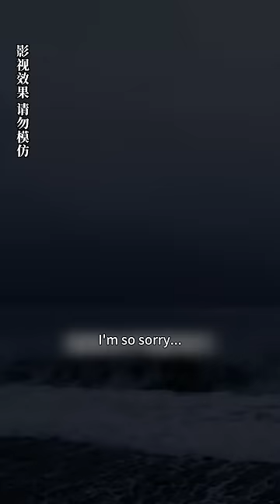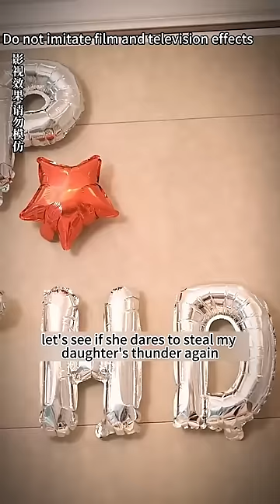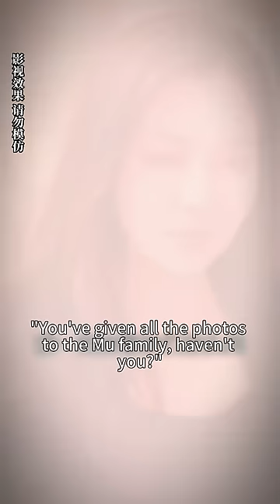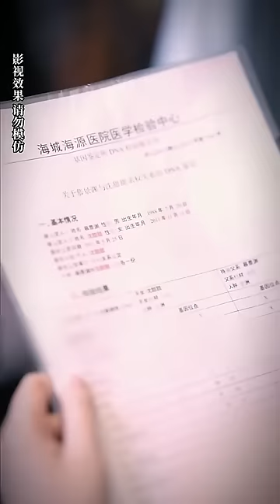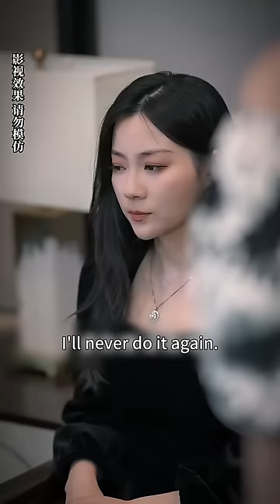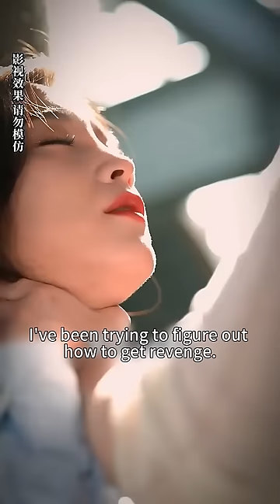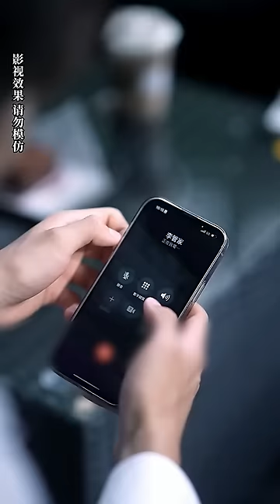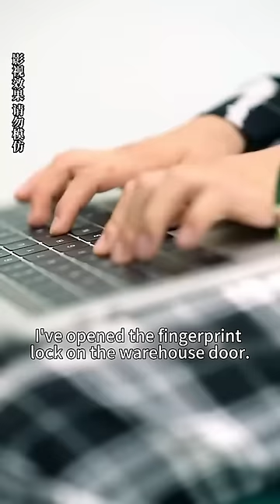She was forced to marry a vegetative CEO, and the CEO woke up on the wedding night